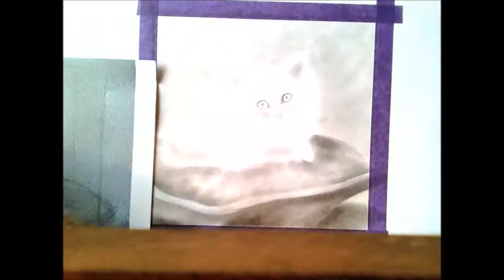Speed Drawing of a Kitten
Speed Drawing of a Kitten in Pencil by Richard Moore